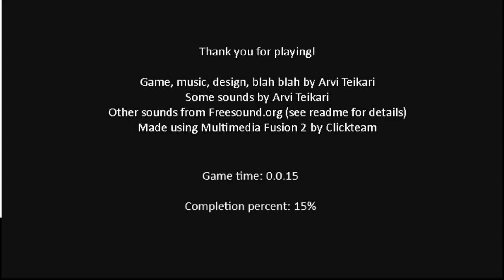The Plumber Thing 6:15 [1.4.2c]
should have been recording my mouse cursor